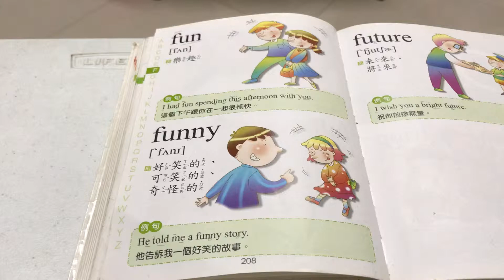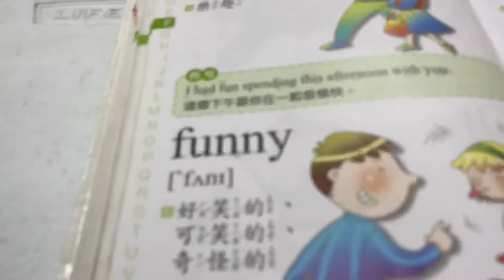p. 208 句子單拆